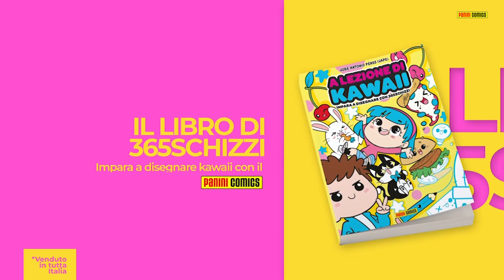COME DISEGNARE FIORE KAWAII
Come disegnare una Kawaii FIORE oggi è l'argomento del nostro video.

In questo video scopri come disegnare un kawaii FIORE, devi solo seguire passo dopo passo il disegno. In questo video vedrai che disegnare kawaii è semplice, facile e soprattutto divertente.